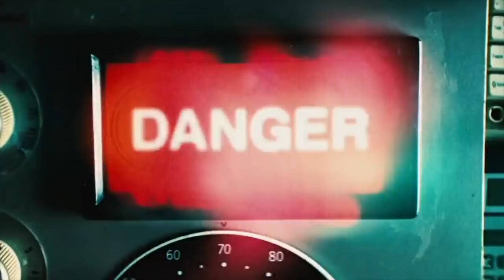Hulk Mcu Film | Why We Will Not See A MCU Hulk Film | Explained By MCU Actor Mark Ruffalo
Hulk MCU Film | Why We Will Not See A MCU Hulk Film | Explained By MCU Actor Mark Ruffalo | Hulk MCU. Marvel Cinematic Universe
Robert Bruce Banner was born on December 18, 1969. As he grew up from childhood, he started going by his middle name. Bruce met Betty Ross while in college where they both fell in love. In Harvard University, the couple participated in an experiment involving hallucinogens.

They soon graduated and moved on to Willowdale, Virginia, working together at Culver University as instructors, where he was specialized in Nuclear Physics, Biochemistry and a member of the Bioscience Department. During that time, he was involved in a praised work on anti-electron collisions and Gamma Radiation, becoming one of the foremost geniuses of his generation. Banner later met Erik Selvig, another one of the university's instructors.

In 2005, Banner and Betty Ross were recruited by the United States Armed Forces to work on a top-secret research project under the guise of research of radiation resistance, called the Bio-Tech Force Enhancement Project, a subprogram of the Infantry Weapons Development. However, the project's true intention was to duplicate the results of Project Rebirth by making Super Soldiers using a combination of Bio-engineering and Gamma Radiation, replacing Abraham Erskine's original formula of Vita Radiation. The project was run under the watch of General Thaddeus Ross, the father of Banner's then-girlfriend, Betty.

Hire Me